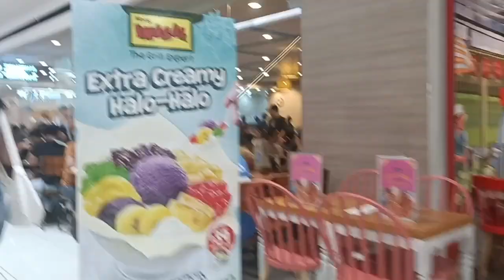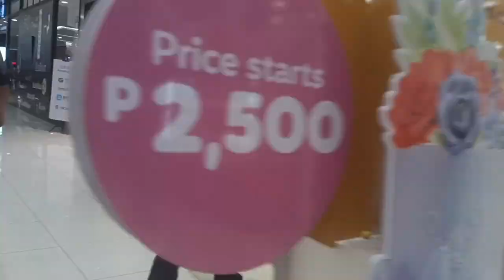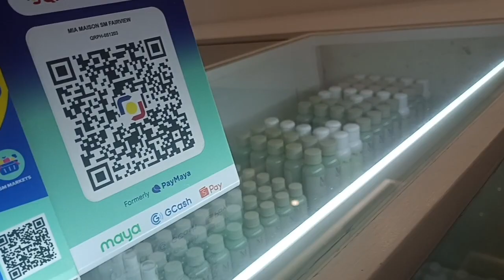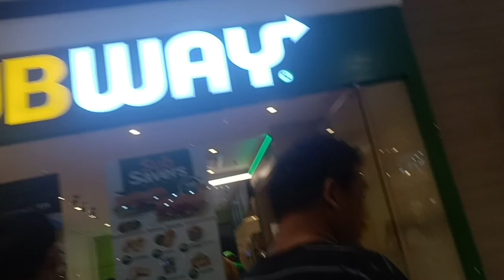Vlog#192:Ang ganda ng gulong ng sasakyan na nka display sa sm..